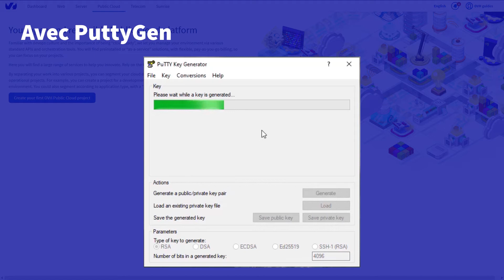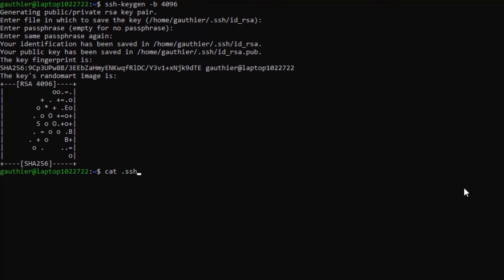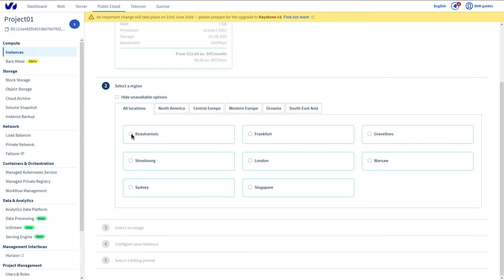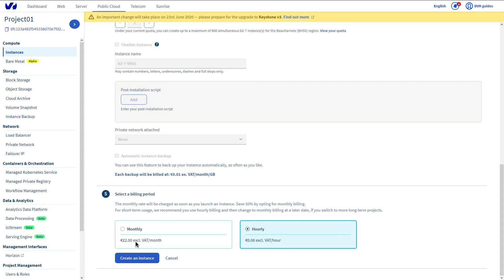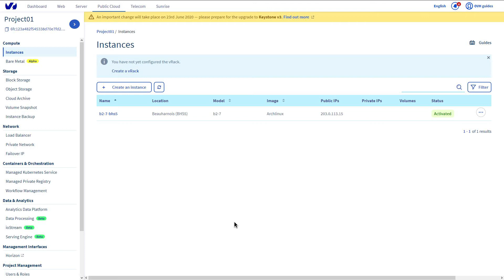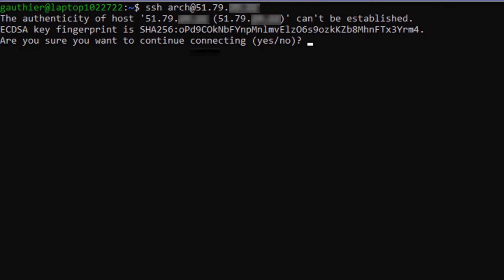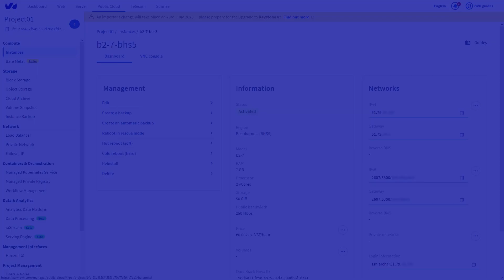Créer et se connecter à une instance Public Cloud Linux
Démarrer avec les Instances Public Cloud sous Unix : découvrez les étapes pour une prise en main réussie.

Les instances Public Cloud OVHcloud offrent une grande flexibilité grâce à la facture à l'usage ou à la consommation, mais leur prise en main est différente de celle d'une solution de serveur dédiée ou VPS.

Dans cette vidéo, nous vous expliquons comment bien débuter avec les Instances Public Cloud sous Unix et comment tirer parti de leur flexibilité pour vos besoins en infrastructure cloud.